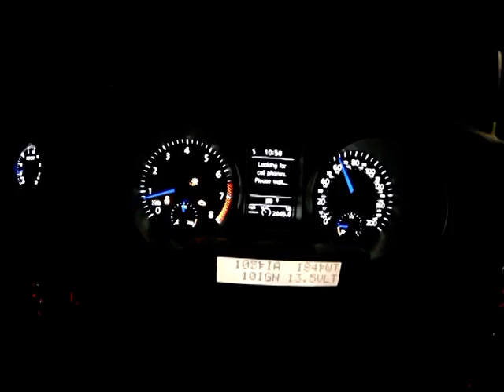golf R 1/4 mile in car 121 mph trap speed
Launch control was not set at 5k rpms, was at 4600 rpms and caused me to bog on launch.